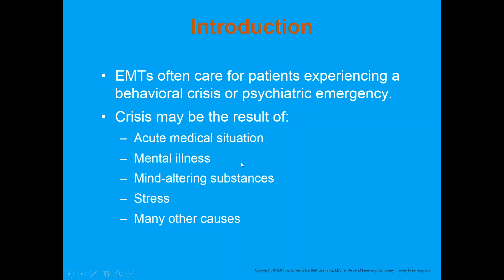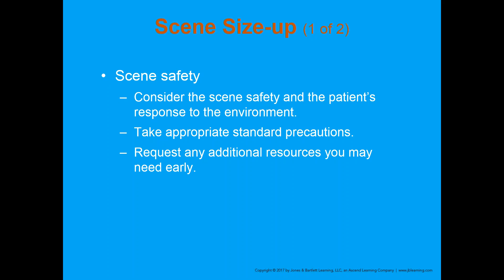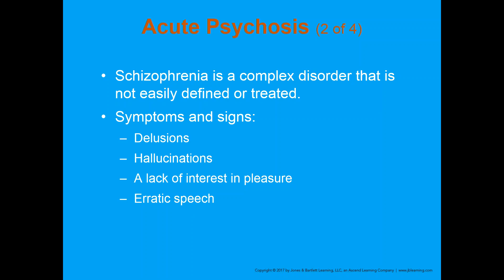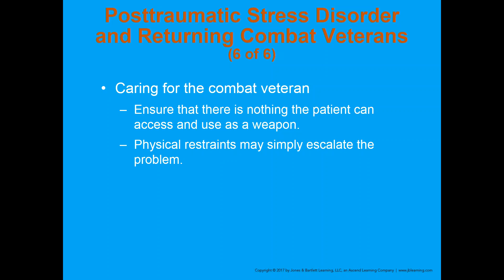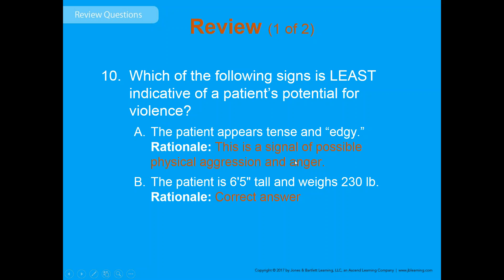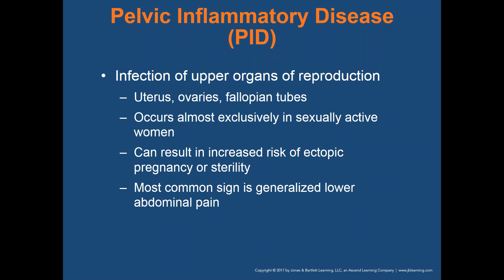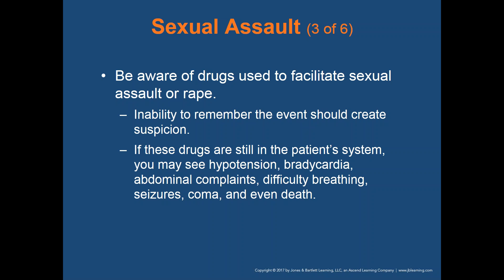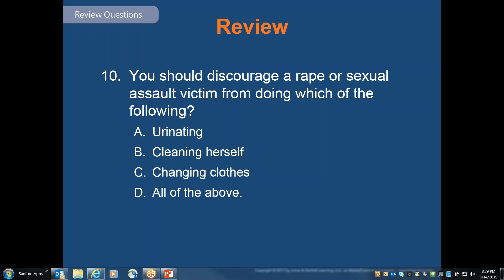Chapter 22 & 23